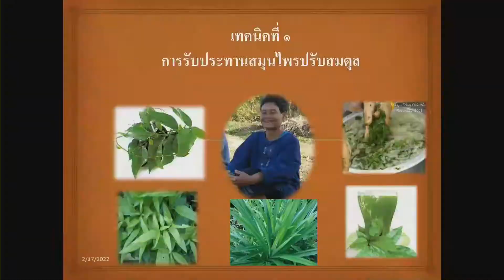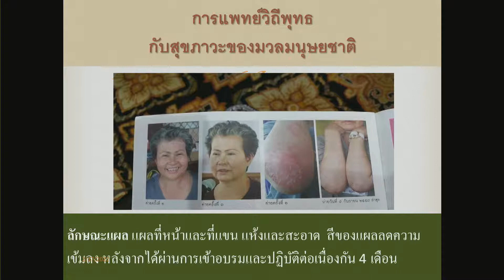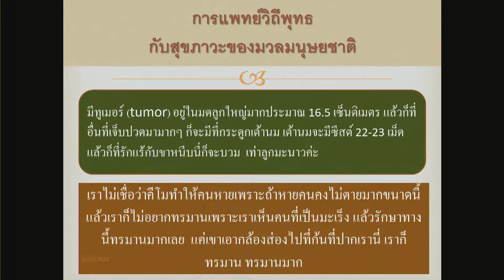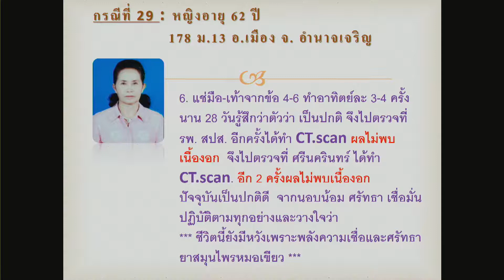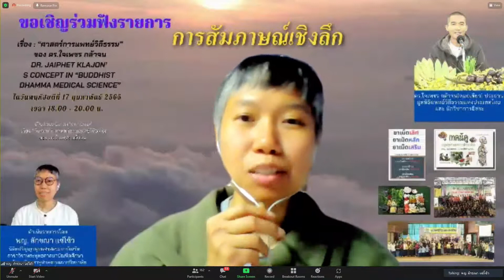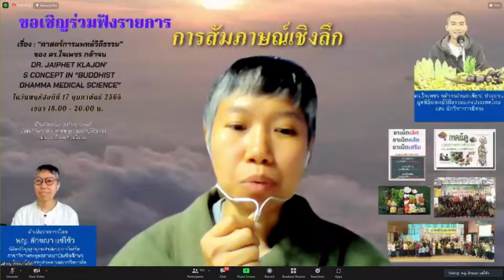650217 7 ผลของการบูรณาการคุณภาพชีวิตโดยรวม